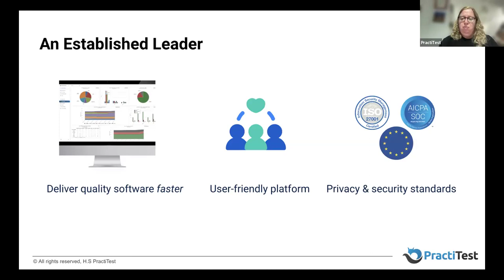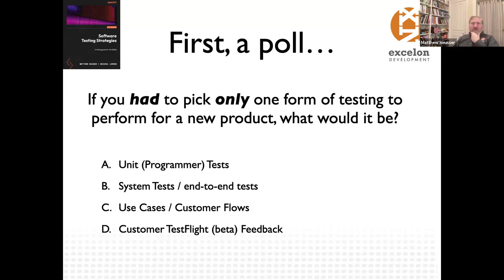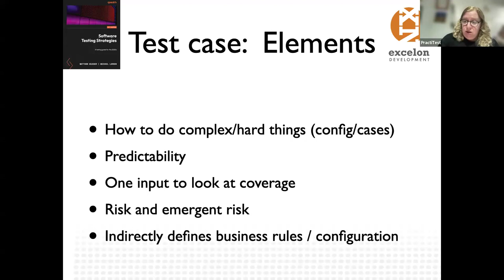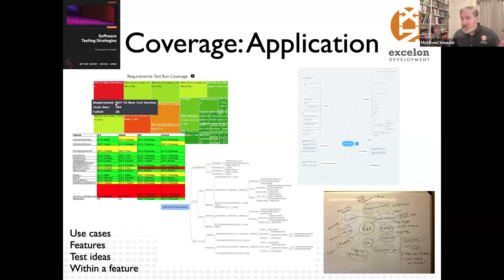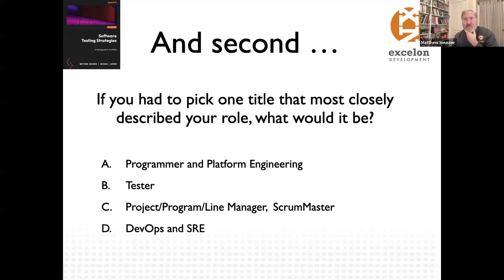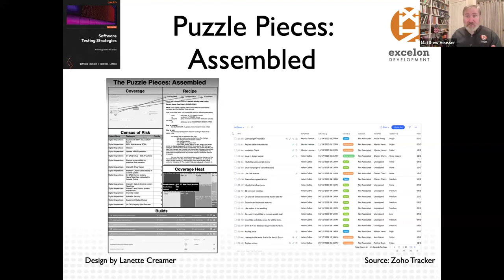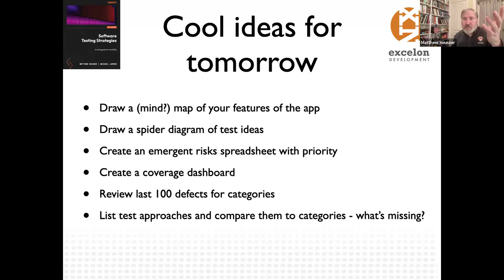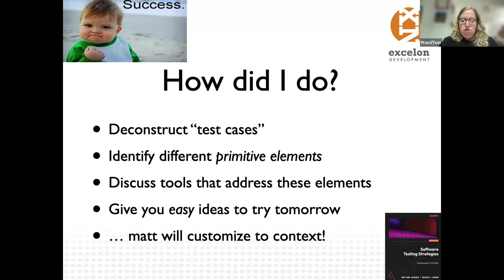Test Strategy On Ongoing Projects - Guest Webinar With Matthew Heusser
Test strategy needs to satisfy a variety of stakeholders:

- Delivery management wants a stable, predictable process that “just works.”
- The project manager wants to know when you’ll be done.
- Senior management might want to reduce time-to-release, time-to-identify, or time-to-fix (in production).
- The poor tester just wants to know what to do today.

Teams have some sort of test activity, based on their previous projects or methodologies. Over time, new test and review activities appear to catch defects that slipped through. This creates a testing process with numerous steps. Testing becomes expensive, slow, and ill-defined, all in the name of “process improvement.”

This talk invites you to take a step back and look at the whole picture. We start by breaking testing into primitive components — that is, what are the essential components of testing, what problems do they resolve, and do you have those problems. This enables you to identify gaps and redundant components in your test strategy, allowing you to build a strategy that comprises only the necessary pieces.

Some of the pieces of strategy we’ll discuss:
- Map features and determine how well they are tested.
- Identify potential risks.
- Compile historical lists of defects.
- Leverage tooling and tooling approach to accelerate work.
- Implement effective reporting and decision-making processes.

Once you’ve examined your process, and identified the customers to that process and their competing needs, the next step — the tough step — is to figure out what you want. The goal could be to find more bugs, find more important bugs, prevent bugs, have faster deploys, eliminate regression as a human delay, or at least radically decrease it. Some teams want to ensure consistency, repeatability, or predictability. Each of these goals will lead to different measures and different outcomes. We’ll discuss a little bit on how to drive a single kind of improvement, and then how to measure it.

Come with your testing challenges and goals. Leave with a half-dozen patterns and practices to consider tomorrow. Many of these can be implemented over a few lunch hours and can materially impact testing at your company.

About the speaker:
Matthew Heusser is the managing director at Excelon Development and the co-author of “Software Testing Strategies: A Guide for the 2020s.” He is also the 2014 recipient of the Most Influential Agile Test Professional Person (MAITPP) award in Potsdam, Germany, and a 2015 recipient of the Most Popular Online Contributor to Agile at the Agile Awards (Marble Arch, United Kingdom). Over the course of his adult career in software, he has served two terms on the Association for Software Testing and delivered keynote speeches on the topic on three continents.